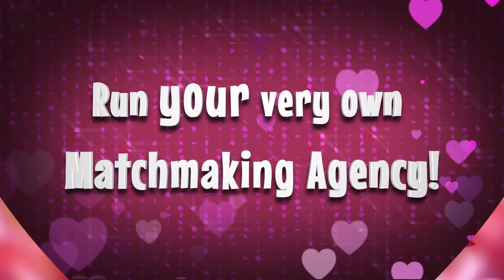Kitty Powers' Matchmaker PS4 and XBox One Trailer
Inclusive dating sim Kitty Powers' Matchmaker is coming to PS4 on 7th February just in time for Valentine's Day!

With the outrageous queen of gaming, Kitty Powers by your side, you must build your own successful dating agency and guide your clients through the nerve-wracking and hilarious tribulations of dating.